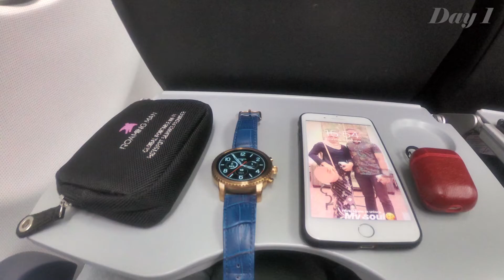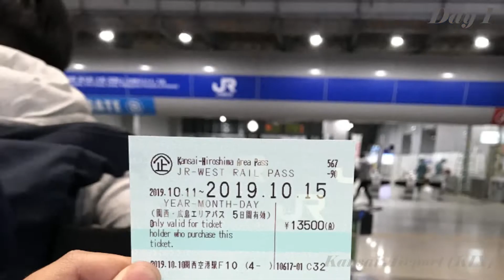PART 1 | KUALA LUMPUR - KANSAI | JAPAN TRIP 2019 | GOPRO HERO 7 BLACK | BACKPACKERS | MALAYSIA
JAPAN TRIP 7D6N.

Itinerary Jepun 7 Hari 6 Malam 🇯🇵❤️ Kyoto - Nara - Osaka - Hiroshima (daytrip) - Osaka

Bajet bawah RM2.5k/person (exclude shopping and meals) 💸💸

🍁 Day 1 (KL - Kansai) ✈️

👉🏻 Apa yang kami buat di KLIA2 sebelum depart adalah collect Pocket Wifi. Cari kaunter Roamingman dekat situ, just tunjuk QR code dekat fon then boleh ambik terus.

👉🏻 Pocket wifi tu beli online siap2 dekat Klook - 4G WiFi (MY Airport Pick Up) for Japan, 10GB/day. Sebenarnya banyak lagi pilihan pocket wifi yang kita boleh ambik, ada jugak yang unlimited tapi bagi kami 10gb sehari pun dah cukup.

Depart from KLIA2 to Kansai Airport 2.00pm - 9.25pm

👉🏻 Sampai airport, collect JR Kansai Hiroshima Pass 5 Days dekat JR Ticket Office (tutup pukul 11pm). JR pass ni boleh guna untuk semua train JR dekat sana. Kami guna start dari hari ke 2 sampai hari ke 6 dekat Jepun.

📌 Tips;

Untuk last day ni kami guna Icoca Card sebab JR Pass tu cuma boleh guna sampai hari ke 6 saja.

Untuk Nankai Line, duduk dekat gerabak 1 - 3 for non reserved seats. Nanti akan ada sorang ni akan collect duit tambang (520 Yen) masa kita dalam train tu.

Kalau boleh hand carry beg jangan bawak lebih 7kg sorang sebab dekat airport sana nanti kena timbang.

Kami pi handcarry saja. Balik dari Jepun baru check in baggage 20kg tapi sorang ja ambik. Bawak backpack ja sebab kat sana banyak turun naik tangga, susah kalau bawak luggage.

📌 Tips Klook;

📌 Tips Icoca Card;

- Beli dekat Klook
- Fungsi dia macam Touch n Go. Senang sebab nanti touch saja tak perlu nak beli tiket dekat kaunter
- Dalam card ada 1500 Yen
- 500 Yen deposit (nanti pulangkan card akan dapat balik deposit dan balance dalam card)
- Pulangkan card dekat JR Ticket Office (service charge 220 Yen)
- Untuk topup Icoca Card, kita boleh topup dekat mesin yang disediakan di setiap station

📌 Tips Osaka Amazing Pass (1 day);

- Download Apps Osaka Amazing Pass dekat fon untuk tengok tempat tempat yang boleh guna OAP
- Sangat untung kalau nak compare beli satu satu entrance fee
- OAP ni include subway train dan bas juga
- Tak valid untuk JR Train

📌 Tips pocket wifi;

- Sangat berbaloi sebab walaupun cuma 10gb sehari tapi memang cukup untuk 2 orang pakai
- Bateri boleh tahan sampai malam

📌 Tips Bigpay;

- Bigpay ni function dia sama macam debit card bank yang kita selalu guna dekat sini
- Sangat berguna masa kita travel overseas
- Kelebihan Bigpay adalah charge yang dikenakan mengikut currency semasa
- Yang paling penting tak ada service charge (0%)
- Card ni boleh dimohon melalui apps saja
- Kita cuma perlu mengisi segala maklumat yang diperlukan dan card akan terus di pos ke alamat kita (charge sebanyak RM20 akan dikenakan)
- Tapi jangan risau sebab nanti RM20 tu akan masuk dalam e-wallet apps kita
- Cuma topup melalui apps saja
- Segala duit keluar masuk akan dicatat dalam apps kita
- Function bigpay sama macam ATM card juga. Boleh keluarkan duit dari mana mana mesin ATM di luar negara
- Kalau boleh elak menggunakan Debit Card bank (maybank, cimb, rhb, dll) sebab service charge agak tinggi